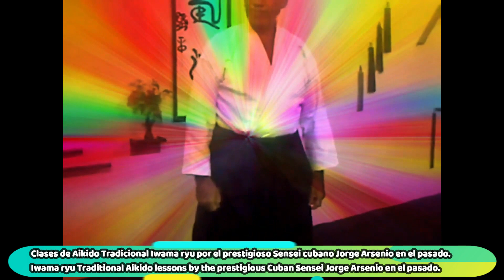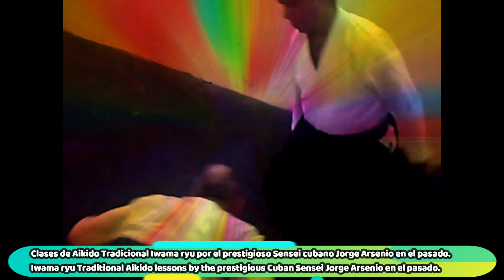Sensei cubano Jorge Arsenio, Histórico Instructor del Aikido Tradicional Iwama ryu en Cuba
(Quinta Parte).
Descrito como un instructor de Aikido altamente autodidacta y sociable por naturaleza, debido fundamentalmente a una práctica personal inicialmente carente de una orientación directa de primera mano de japón al comienzo de su carrera marcial, el Sensei cubano Jorge Arsenio García Valdes, quien siempre ha sido considerado localmente como el guardián y principal instructor cubano en cuanto al estilo Iwama ryu de Aikido desde hace algunos años ya, comparte en esta serie de videos sus últimas opiniones sobre diferentes temas y algunas escenas sobre el entrenamiento del llamado Aikido Tradicional en su ciudad natal y comunidad de ciudad de La Habana.

Sensei Jorge, conocido localmente como ´Jorgito´, es un Sensei de renombre y prestigio local que comenzó el camino del Aikido hace ya algunas décadas bajo la guía de diferentes Senseis hasta convertirse, primeramente en un experto en el llamado estilo Aikikai en la década de los 90, y posteriormente algunos años después, en un asiduo practicante y Sensei del llamado Aikido Tradicional.  Estilo de Aikido el cual ha enseñado de manera ininterrumpida hasta la actualidad.

El metraje también incluye la entrevista del reconocido Sensei de Aikido Tradicional Jorge Arsenio y escenas de la práctica del estilo Iwama ryu de Aikido para el disfrute de los amantes del Aikido tradicional y de todos sus estilos entrenados en Cuba y en el mundo.

JC Caballero Puig

Vocabulario relacionado:
Aikido: un arte marcial japonés.
Sensei: Instructor principal en las artes marciales japonesas.

(Cuban Jorge Arsenio Sensei, Historical Traditional Iwama ryu Aikido Instructor of Cuba)
(Fifth Part).

Described as a highly self-taught and naturally sociable Aikido instructor, due mainly to a personal practice initially lacking direct first-hand guidance from Japan at the beginning of his martial career, Cuban Sensei Jorge Arsenio García Valdes, who has always been considered locally as the guardian and main Cuban instructor of the Iwama ryu Aikido style for some years now, shares in this video series his opinions on different topics and some scenes about his Traditional Aikido training in his community, located in Havana city.

Sensei Jorge, known locally as ´Jorgito´, is a renowned and prestigious Sensei who began the path of Aikido a few decades ago under the guidance of different Senseis until he became, firstly, an expert in the so-called Aikikai style in the 1990s. the 90s, and later a few years later, in a regular practitioner and Sensei of the so-called Traditional Aikido. Aikido style which he has taught uninterruptedly until today.

The footage also includes an interview granted by the renowned Cuban Sensei of Traditional Aikido Jorge Arsenio and some scenes about the practice of the Iwama ryu style of Aikido to teh delight of lovers of the traditional Aikido and all its styles, trained in Cuba and in the world.

Related vocabulary:
Aikido: a Japanese martial art.
Sensei: Head instructor in Japanese martial arts.